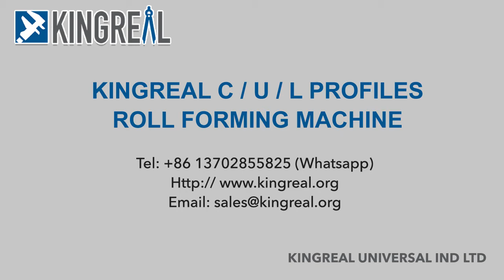KINGREAL C profiles/ U channel / L angle profiles roll forming machine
KINGREAL offer full solution for ceiling profiles high speed production, these machines including:
1. Steel C channel profile roll forming machine
2. Steel U channel profile roll forming machine
3. Steel furring hat channel making machine
4. Flexible Stud and tracks making machine
5. Angle profile channel making machine

KINGREAL C channel roll forming machine is one of our most featuring products, and it is featured with high speed output (up to 120m/min), full automatic running (auto stacking system for your choice), easy to operate, etc.